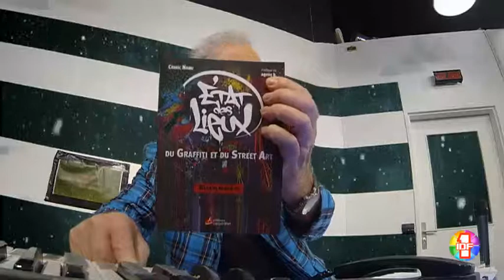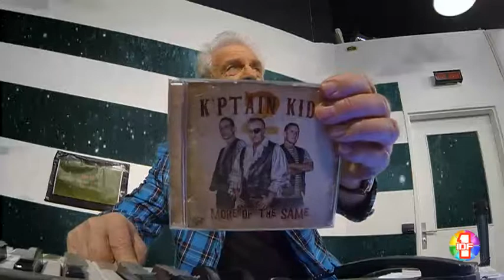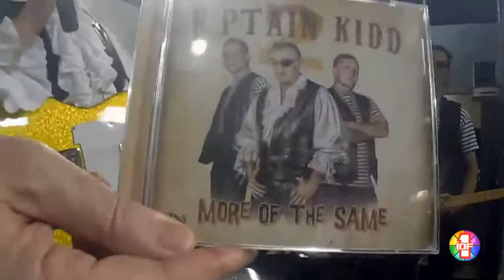Tony Marlow: son interview "rockabilly" avec K'PTAIN KIDD parJacky sur IDF1 TV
Tony Marlow et son groupe de Rockabilly K'PTAIN KIDD invités de Jacky dans le JJDA sur IDF1 TV  en LIVE pour la sortie de son dernier album " More of the Same " en Janvier 2016